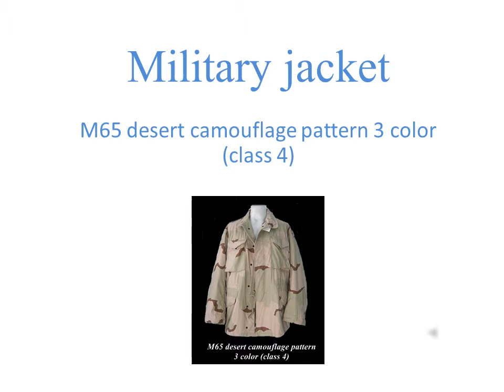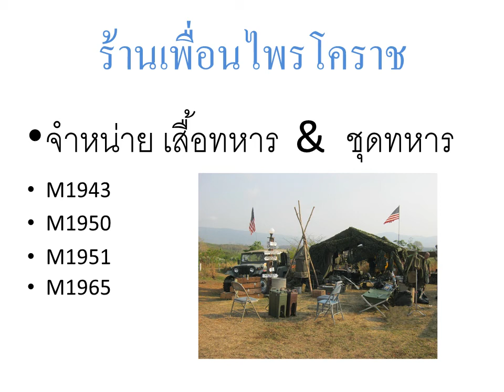Military jacket Class4 M65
M65 desert camouflage pattern 3 color (class 4)

1.DLA100-89-C-0435
CENTRE MANUFACTURING COMPANY, INC,
2.DLA100-89-C-0436 GOLDEN MFG.CO., INC.
3.DLA100-91-C-0370 ISRATEX , INC
4.5SPO100-96-D-0320 GOLDEN MFG.CO., INC. s
6.SPO100-99-D-0303
GOLDEN MANUFACTURING co., INC
7.SPM100-05-C-1102 GOLDEN MFG.CO., INC.
จากบันทึก คำสั่งผลิตของกองทัพสหรัฐ